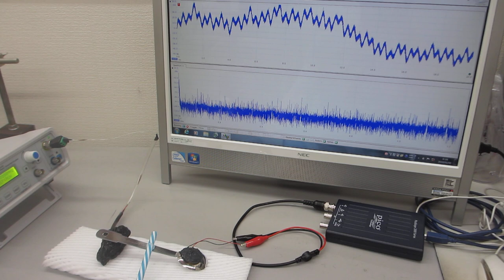超音波素子（圧電素子）の超音波伝搬特性を調整する技術を開発 （超音波システム研究所）